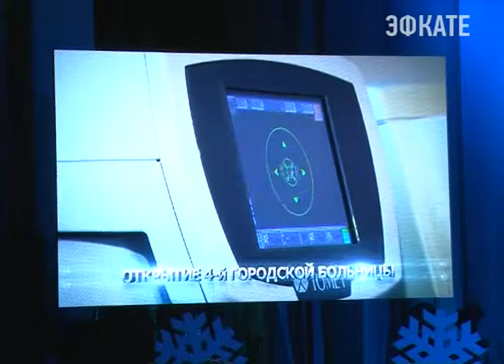Глава Сочи подвел итоги года Новости 24 Сочи Эфкате